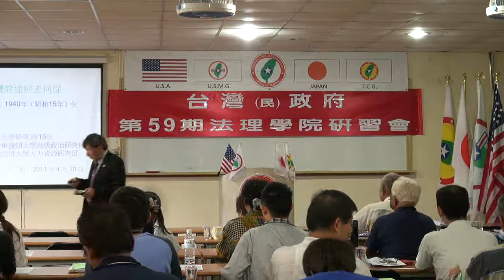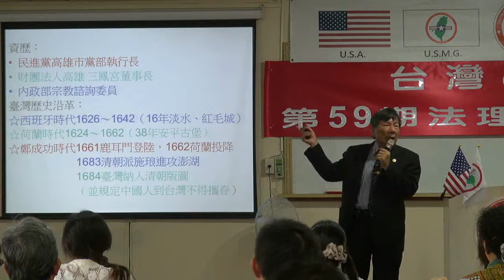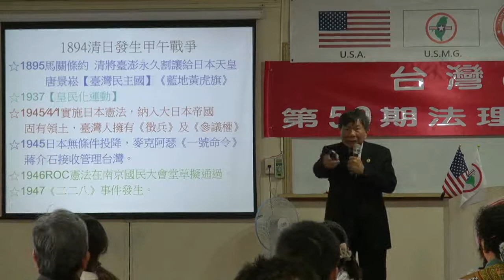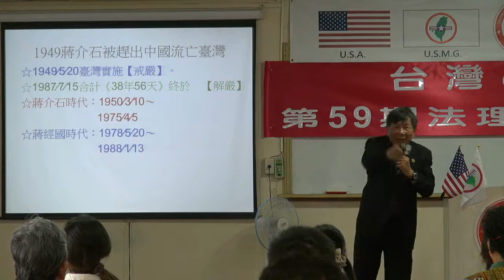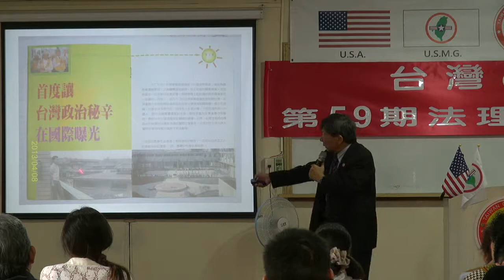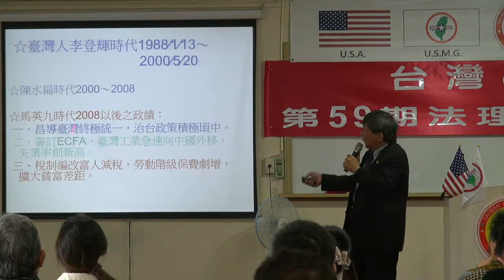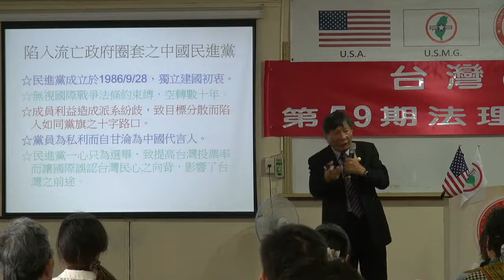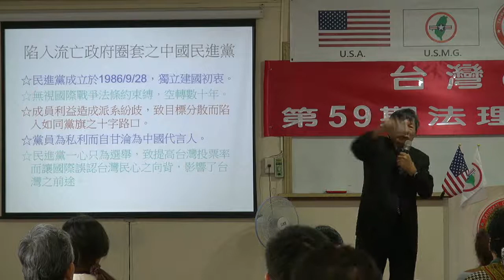130630-11-台灣何去何從-蔡財源-台灣(民)政府第59期法理學院研習會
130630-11-台灣何去何從-蔡財源-台灣(民)政府第59期法理學院研習會